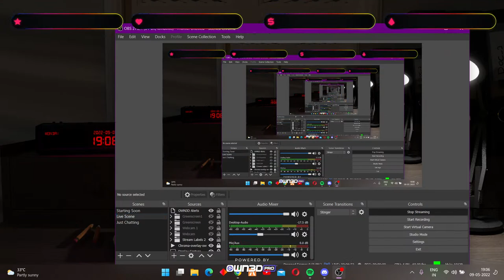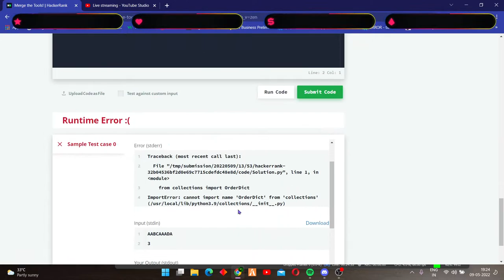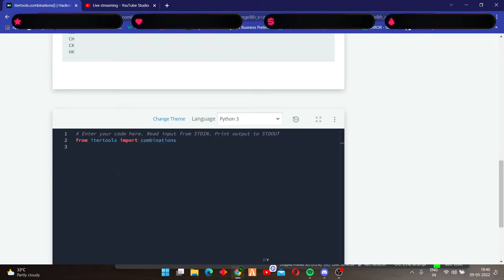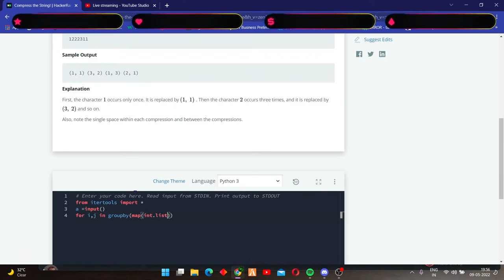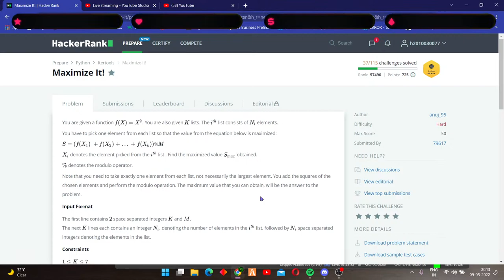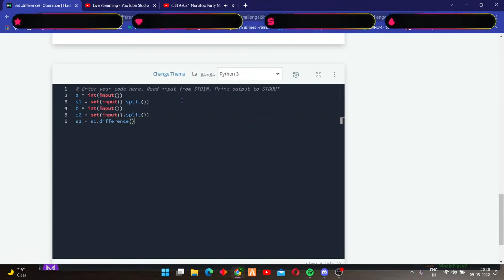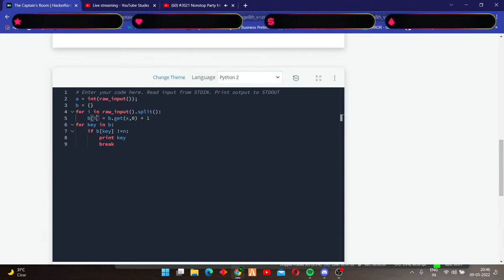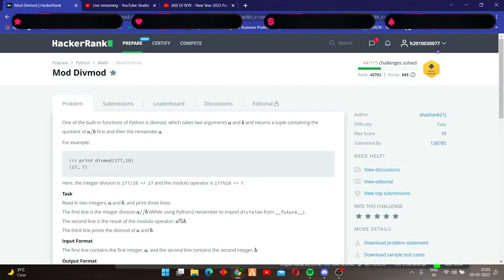Coding Hackerrank | Python Aim to 5 starts |IURS Coding -02| Donations are apperciated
Welcome to the stream . Try to share with you friends 😊

It is  Rusty  gaming channel, you can call me Rusty,
I can speak Telugu/English. This channel will be playing all the multiplayer, single-player and exclusive games PC .

UPI: kasiajay40@oksbi

Processor: i7 10th gen
Graphic card: Nvidia GTX 1650TI 4GB
RAM : 16GB